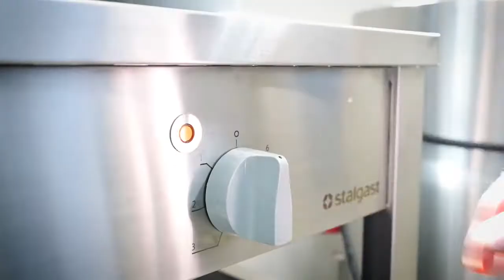Produktion 2021 03 02 Mega Kurz MASTER